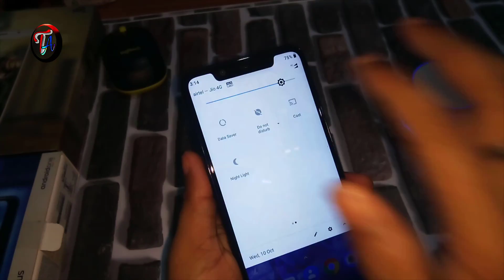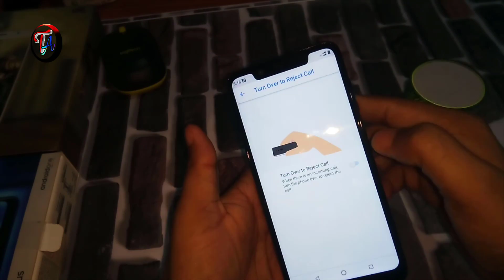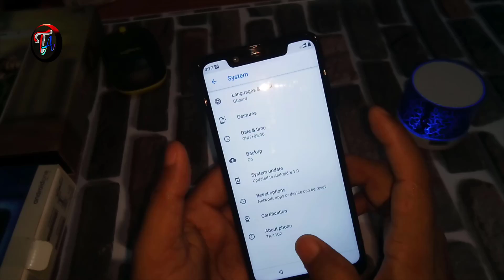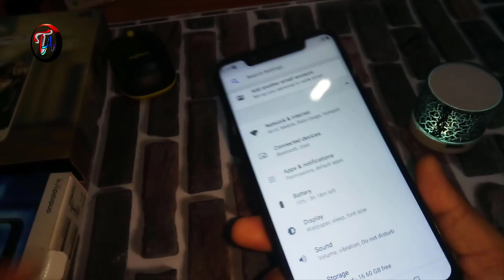Nokia 5.1 Plus Top 10 Best Feature🔥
Nokia 5.1 Plus Top 10 Best Feature | Top 10 Best Feature oh Nokia 5.1 Plus | Top 10 Hidden Feature of Nokia 5.1 Plus |

Back Cover for Nokia 5.1 plus
Tempered Glass for Nokia 5.1 plus

हेलो दोस्तों इस वीडियो में हमने आपको Nokia 5.1 Plus के 10 बेहतरीन फीचर के बारे में बताया है।जो आपके डे टु डे लाइफ में बहुत ही ज्यादा हेल्पफुल होने वाले हैं। सभी फीचर जो हमें आपको इस वीडियो में बताया है नोकिया 5.1 प्लस के के बेस्ट फीचर में से एक है इन फीचर्स को आप एक बार अपने फोन में जरूरी उपयोग करें। अमित करते हैं या वीडियो आपको पसंद आया होगा अगर अच्छा लगा तो लाइक कीजिए शेयर कीजिए और पहली बार वीडियो देखना है चैनल को सब्सक्राइब कर के परिवार का हिस्सा बने।

धन्यवाद 😘🙏